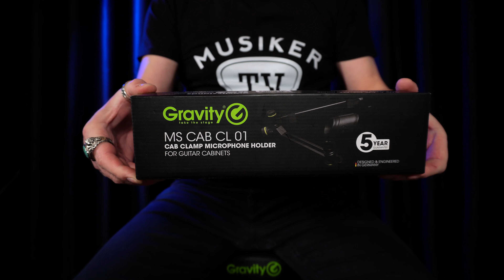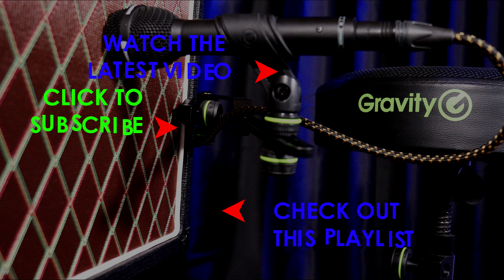Gravity MS Cab CL 01 - Unboxing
🛒 Gravity MS Cab CL 01

🛒 Sony Alpha 6400